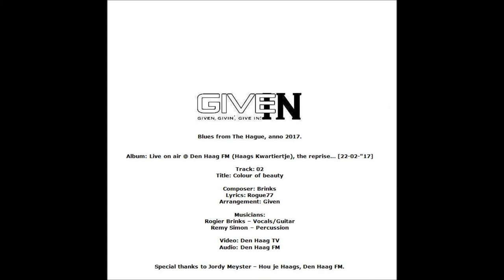Given, live on air @ Den Haag FM (Haags Kwartiertje), the reprise... [22-02-"17]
Given @ Hou je Haags op Den Haag FM,
Haags Kwartiertje.

The reprise...

Given, Givin', Give in!
Blues from The Hague, anno 2017.

Line up:
Rogier Brinks - Vocals/Guitar
Remy Simon - Percussion

"Jordy Meyster presenteert dé middagshow van Den Haag FM. ... Het harde nieuws, maar ook achtergrondinterviews, reportages, Haagse artiesten, muziektips, columns en nog veel meer."

"In de studio van Den Haag FM treden elke woensdagmiddag Haagse acts op. De opnamen daarvan worden nog dezelfde avond uitgezonden op Den Haag TV."

Akoestische wederkomst, en Jordy's laatste...

Den Haag FM, 92.0 FM.
Herhaling ieder uur tot 4h00 a.m. op Den Haag TV.

Track: 02
Title: Colour of beauty
Composer: Brinks
Lyrics: Rogue77
Arrangement: Given

Colour of beauty

The colour of beauty
slowly fades away
The softly shattered dream
makes one hide
beneath the surface
And a quiet, spoken scream
when cry they say

A tale of direction
roughly known by me
A righteous wrongly crawled
makes one fight
the depth aroused
And time refines the raw
when tried for real

I'll take it as it comes